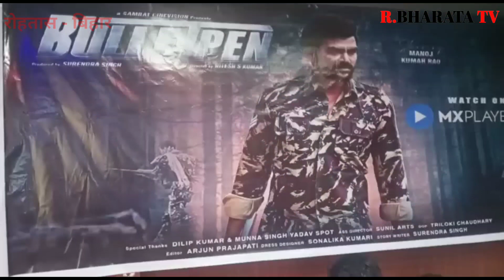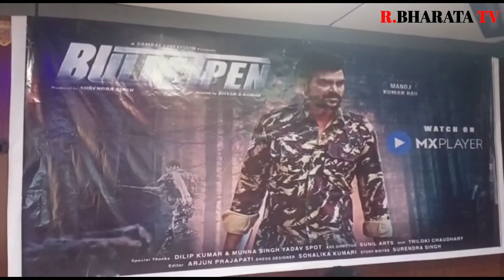रोहतास में बने हिंदी फिल्म बुलेट पेन के कलाकारों से प्रमुख राकेश कुमार लाली के साथ विशेष बातचीत